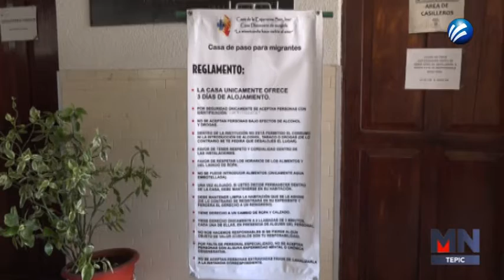PANDEMIA FRENA OVILIZACIÓN MIGRATORIA EN NAYARIT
Salud DDHH 🎒 La migración si tuvo un impacto durante 2020 con motivo de la pandemia. Sin embargo el cambio de administración en Estados Unidos motivo nuevamente el aumento en el flujo de migrantes que pasan por Nayarit.